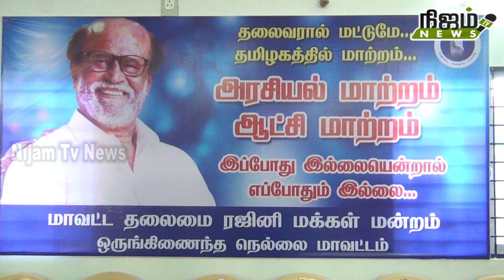ரஜினி மக்கள் மன்ற நெல்லை மாவட்ட நிர்வாகிகள் ஆலோசனை கூட்டம் .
ரஜினி மக்கள் மன்ற நெல்லை மாவட்ட நிர்வாகிகள் ஆலோசனை கூட்டம் பாளையங்கோட்டை புதிய பேருந்து நிலையம் அருகே உள்ள கே ஆர் திருமண மஹாலில் வைத்து நடைபெற்றது ரஜினி மக்கள் மன்ற தகவல் தொழில்நுட்ப பிரிவு மாவட்ட செயலாளர் கோமதி சங்கர் வரவேற்புரையாற்றினார் ரஜினி மக்கள் மன்ற நெல்லை மாவட்ட தலைவர் குமார் தலைமை தாங்கினார் ரஜினி மக்கள் மன்ற நெல்லை மாவட்ட கழக செயலாளர் தனசேகர் மாவட்ட துணைச் செயலாளர் தாயப்பன் மாவட்ட இணைச் செயலாளர் பாலகிருஷ்ணன் துறை துணைச் செயலாளர் குமரகுரு ஆகியோர் முன்னிலை வைத்தனர் இந்த கூட்டத்தில் மாவட்ட விவசாய அணி செயலாளர் ஆறுமுகம் மாவட்ட மீனவர் அணி செயலாளர் உட்பட ரஜினி மக்கள் மன்ற நிர்வாகிகள் பலரும் கலந்து கொண்டனர் தொடர்ந்து ரஜினி மக்கள் மன்ற மாவட்ட தலைவர் குமார் செய்தியாளர்களிடம் கூறும்போது...

 தலைவர் ரஜினி அவர்கள் செய்தியாளர்களிடம்  மூன்று முக்கிய கருத்துக்களை முன் வைத்தார். அவர் கூறிய 3 கருத்துக்களை நெல்லை மாவட்டம் முழுவதும் கிராமம், கிராமாக மக்களிடம் கொண்டு செல்வோம். அவர் கூறிய கருத்துக்களை முழுமையாக ஏற்று அவர் வழி செல்வோம் என்று கூறினார்.